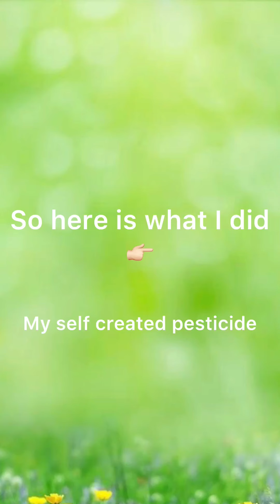Homemade pesticide | night queen plant | cheap & instant | kill aphids & other insects